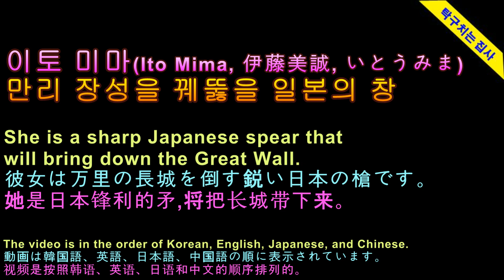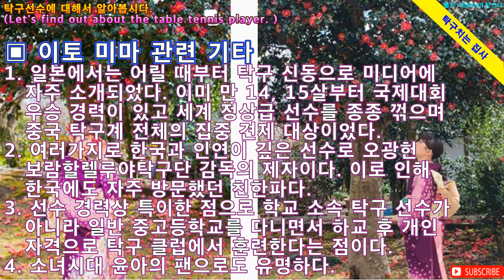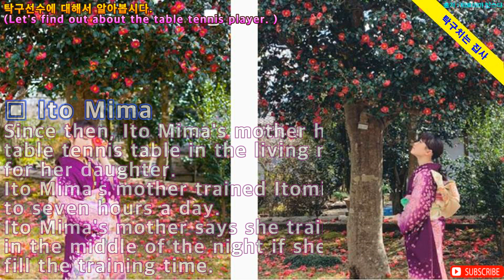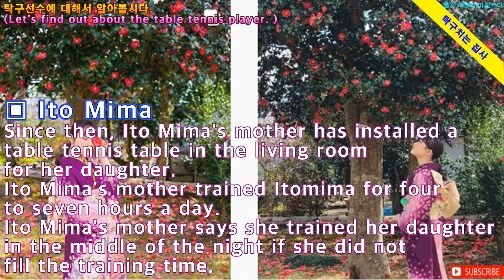이토 미마(Ito Mima, 伊藤美誠, いとうみま)만리 장성을 꿰뚫을 일본의 창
중국 탁구를 위협할 유일한 선수, 일본 국가대표 이토 미마 선수를 소개합니다.
언젠가 한국 선수들이 이토 미마를 이기는 날이 왔으면 좋겠습니다.

이토미마 탁구 Ito Mima#いとうみま